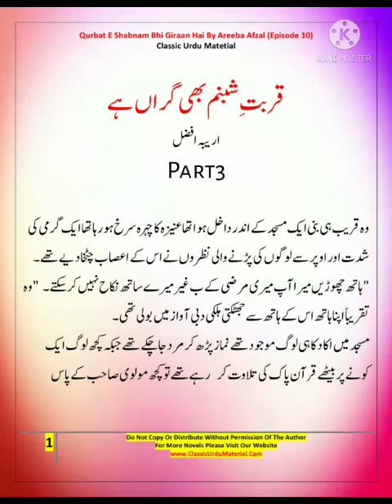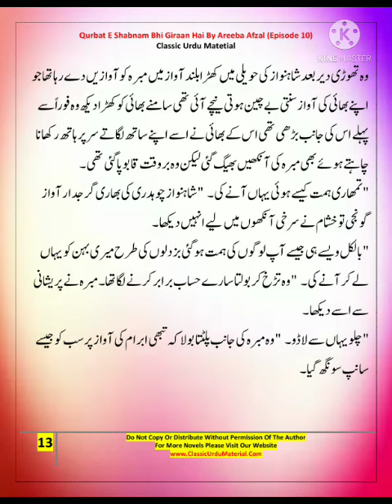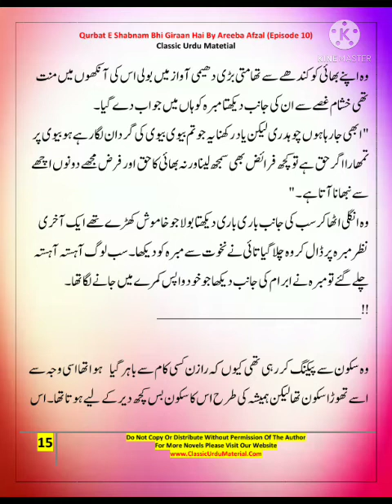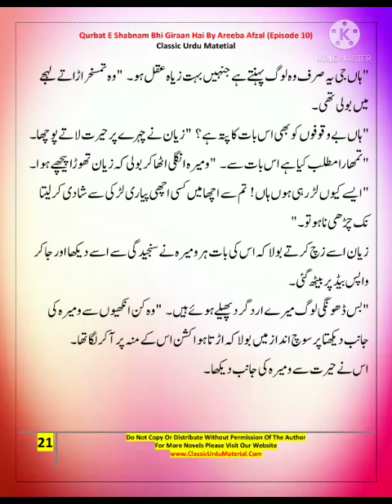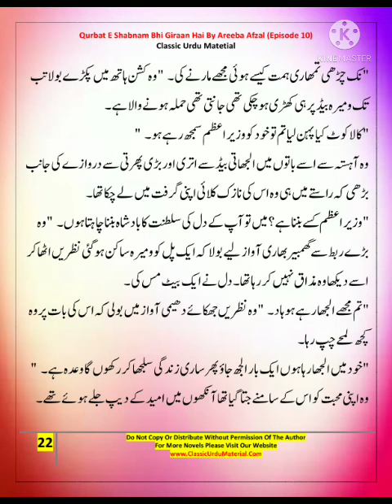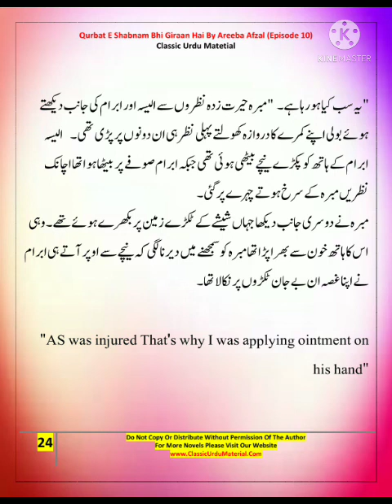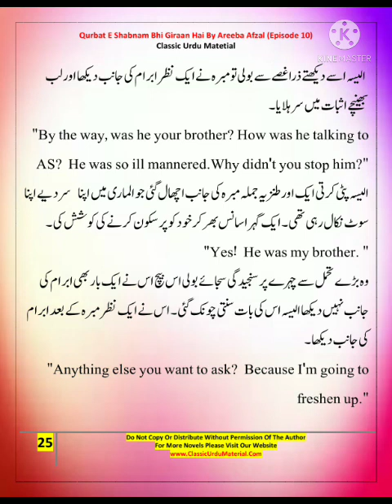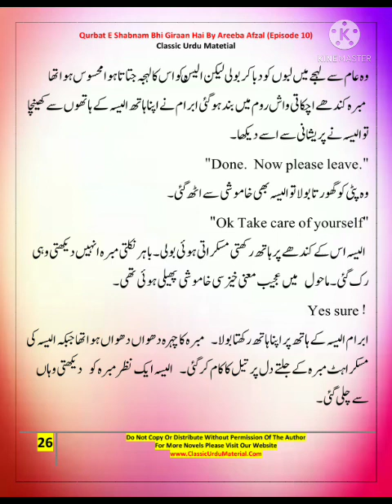Qurbat E Shabnam BHI Giraan Hai Episode 3 by Areeba Afzal